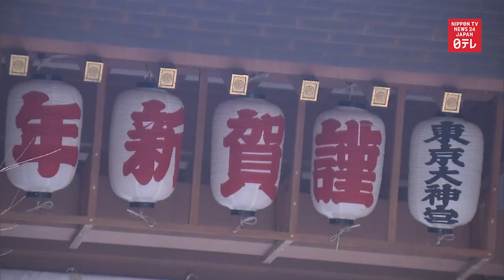COVID 19 cluster infection prompts Tokyo shrine to halt visit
A COVID-19 cluster among Tokyo Daijingu staff prompts the shrine to halt New Year visits.